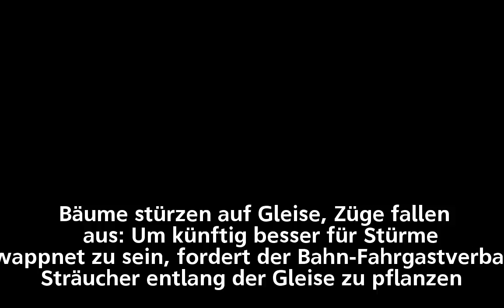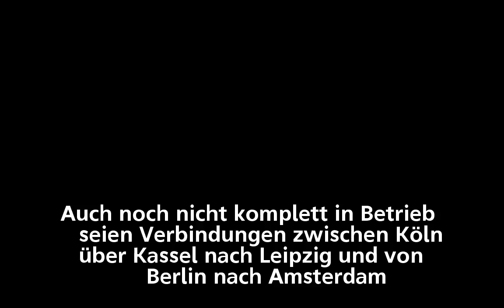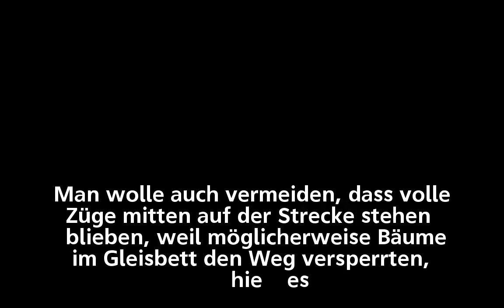Nach Sturmtief "Friederike": "Pro Bahn" will Büsche statt Bäume | tagesschau.de